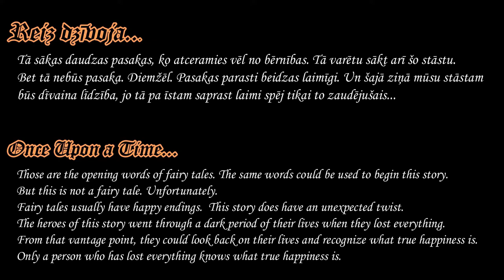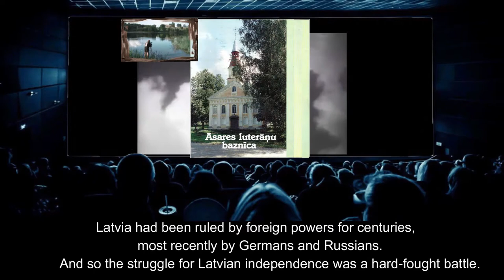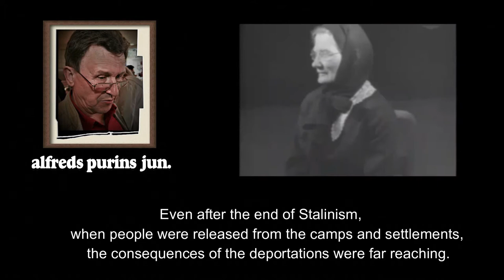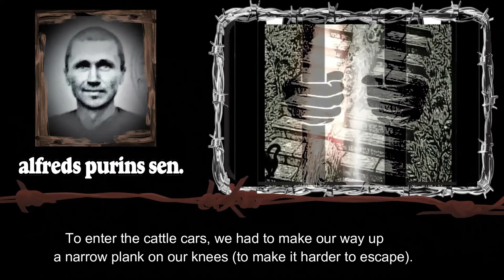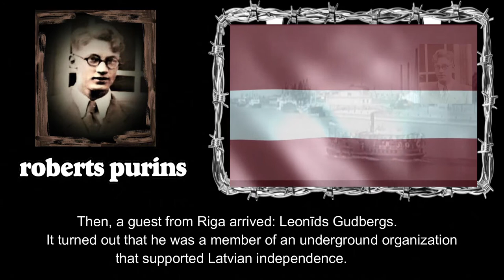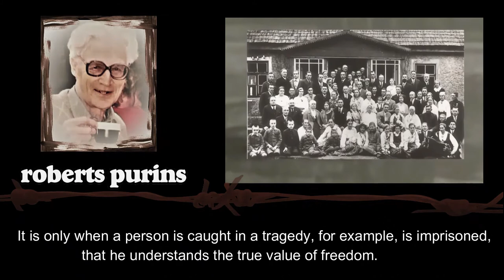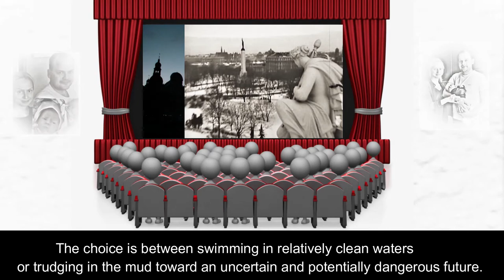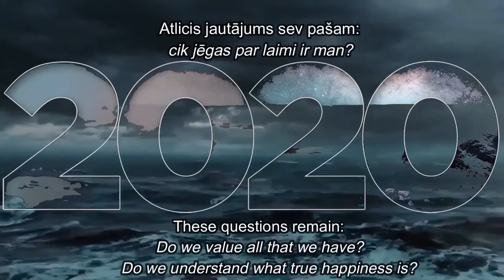This Must Be Said (Tikai Nelaimīgais pazīst Laimi)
"This Must Be Said" presents the true story of a family in the Northern European country of Latvia over the course of decades. The family experienced the Soviet occupation, political oppression, and deportations to Siberia, as did many families in the Baltic States of Latvia, Lithuania, and Estonia. But the family members survived and learned lessons that they would never forget. And their experiences raise a question for all of us.

This is the director's cut of the film, about 1 hour in length. The film, based on radio interviews with the family members, is in Latvian with commentary in English.

Par filmā skartajiem tematiem ir runāts bez gala, bet -- ne šādi.
Tas ir patiess dokumentāls stāsts dažādās valodās par cilvēku likteņiem, kuri no labklājīgas pasaules nokļūst ellē, spēj tajā izdzīvot, un tāpēc -- prot novērtēt, kas ir Laime. Bet skatītājam šī filma uzdod esenciālu jautājumu -- katram pašam sev:
Kas ir manas dzīves patiesā Laime?
Filmas autors uzskata šo par īpašu darbu savā radošajā mūžā